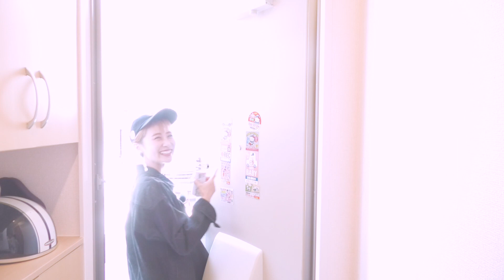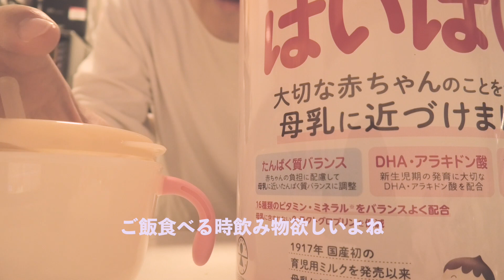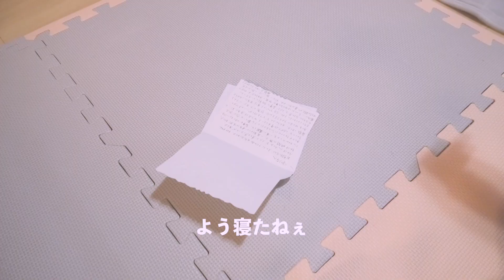【パパ育児】大変すぎでしょ、ママ。生後7ヶ月の娘とパパ1日お留守番【サプライズ】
赤ちゃんの子育てについて。
我が家のライフスタイル、Vlogを中心に
週２投稿ベースで動画UPしております

登録＆拡散とても嬉しいです😆

みなさんこんにちは、たっくんです★

壮絶。壮絶すぎました。一人で育児をするってこんなにも大変なの？

今日は1日、娘のニコちゃんとお留守番をしました。
その様子を動画にしましたので、是非最後までご覧ください。

朝ご飯の離乳食あげて、パパもご飯食べて、遊んで、掃除に洗濯
ミルク作って、寝かしつけて
今回はママにサプライズもしました☺︎

たった1日でもかなりハードでした。
世の中のママさん、凄すぎる
もちろんYURINAには１番の感謝です。

ぼく（たっくん）についての関連動画はこちら

ワンオペ　ママ必見動画

お風呂の入れ方
【ワンオペ育児】一人でお風呂に入れる方法。新生児からお座り時期まで【お風呂ルーティン】

離乳食の作り方もUPしてるのでCheckしてみてください

それではKEEP SMILING☺︎

編集：たっくん

みしぇにこライフについて☺︎

広島で楽しい生活を過ごしている３人家族です★
赤ちゃんについてのあれこれや、家族vlog など発信してます💕

★NICO★
みしぇにこライフのアイドル
とびっきりの笑顔で癒してくれます
ムチムチ赤ちゃん

★YURINA★
NICOちゃんのママ
広島育ちのアクティブMAMA
アクセサリーデザイナー

handmadeアクセサリーを販売したりマルシェの企画など
幅広くやってます

★たっくん★
NICOちゃんのパパ
みしぇにこライフのカメラマン＆編集担当

仕事はアパレル店員

提供　OtoLogic
　　　LiQWYD
　　　IKSON

生後７ヶ月、赤ちゃんの1日、VLOG、赤ちゃんVLOG　夫婦　ふうふ　日本人　広島　広島夫婦